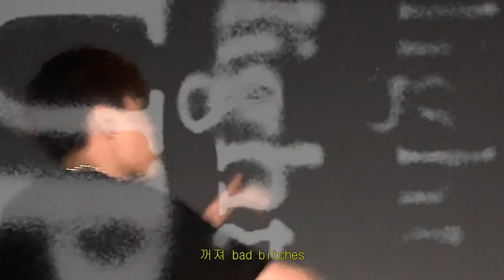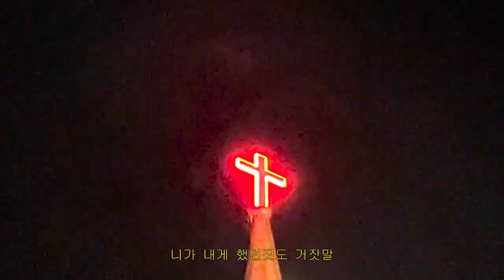VIVAN (비반) - Lie [ Official Visualizer ]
Credits
Produced by sonni
Directed by YOUNGKEEM
Edited by YOUNGKEEM

Lyrics by VIVAN (비반)
Composed by VIVAN (비반), YOUNGKEEM
Arranged by sonni
Mixed by VIVAN (비반), YOUNGKEEM
Mastered by YOUNGKEEM